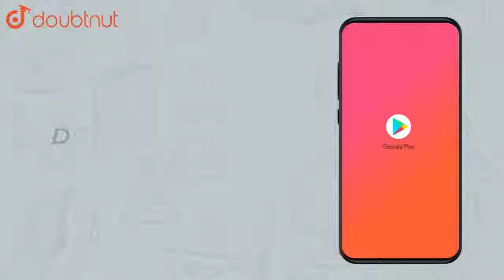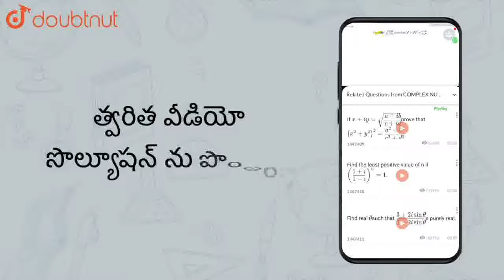80 యొక్క కారణాంకాల సంఖ్య() | CLASS 6 | గ.సా.కా - క.సా.గు గరిష్ట సామాన్య కారణాంకం - కనిష్ట సామా...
80 యొక్క కారణాంకాల సంఖ్య()
Class:CLASS 6
Subject: MATHS
Chapter: గ.సా.కా -  క.సా.గు
గరిష్ట సామాన్య కారణాంకం - కనిష్ట సామాన్య గుణిజం
Book:SRS PUBLICATION

👉 Have Any Query? Ask Us.

Our Telegram Pages:
class 6
6 class ka math syllabus